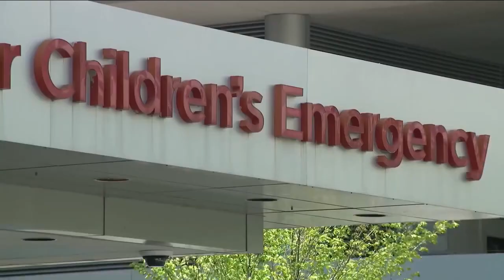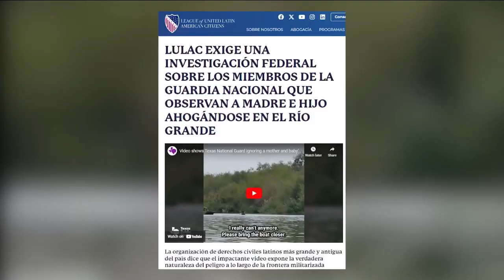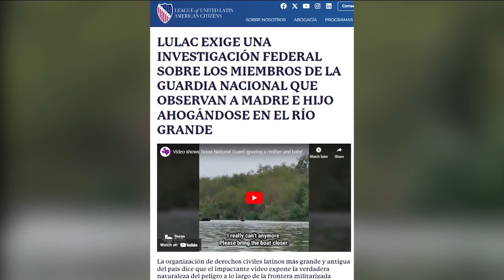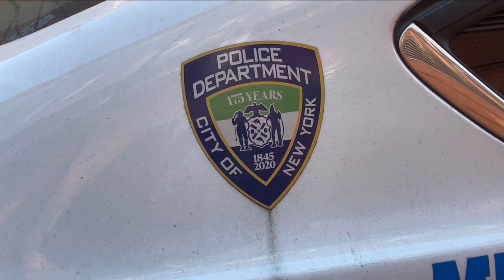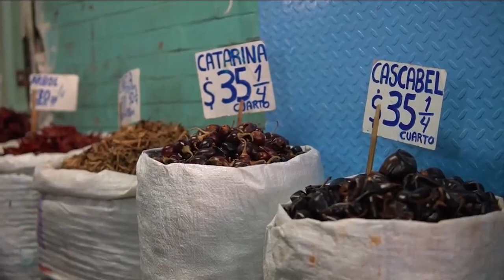21 de diciembre | Noticiero EstrellaTV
Hoy en su noticiero EstrellaTV, le presentamos las noticias más importantes del día:

- La Navidad en México resulta austera, la inflación no da tregua. La inflación en México alcanzó un nuevo máximo histórico en noviembre, lo que está afectando el poder adquisitivo de los mexicanos. Esto se ve reflejado en una Navidad más austera, con menos gastos en regalos, comida y decoración.
- EEUU: Muerte de niño migrante despierta preocupación por condiciones insalubres de los refugios. La muerte de un niño migrante de 10 años en un refugio de Texas ha despertado preocupación por las condiciones insalubres de estos centros. El niño murió de deshidratación y desnutrición, y se cree que su muerte podría haberse evitado si hubiera recibido atención médica adecuada.
- 'So much gratitude': Americanos liberados por Venezuela en intercambio de prisioneros aterrizan en Texas. Un grupo de cinco estadounidenses que fueron liberados por Venezuela en un intercambio de prisioneros con Estados Unidos llegaron a Texas el miércoles. Los prisioneros fueron detenidos en Venezuela por cargos de terrorismo, pero Washington ha dicho que fueron acusados injustamente.
- En el río Grande, migrantes pasan momentos de angustia. Miles de migrantes siguen cruzando el río Grande para llegar a Estados Unidos. Algunos de ellos se enfrentan a condiciones peligrosas, como las corrientes rápidas del río y el frío. Los guardias de aduanas y protección fronteriza (CBP) han estado tomando medidas para disuadir a los migrantes de cruzar la frontera, pero estas medidas han sido criticadas por grupos de derechos humanos.